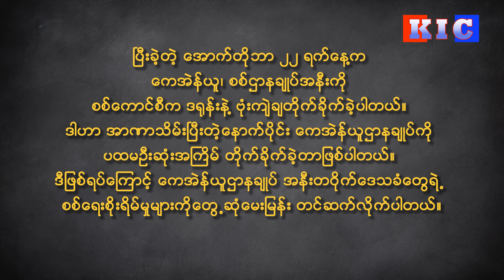Residents' Worry Over Drone Attack Near KNU Headquarter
KNU ဌာနချုပ်အနီး ဒရုန်းတိုက်ခိုက်ခံရမှုအပေါ် ဒေသခံတွေရဲ့ စိုးရိမ်မှု

ပြီးခဲ့တဲ့ အောက်တိုဘာ ၂၂ ရက်နေ့တုံးက ကေအဲန်ယူ၊ စစ်ဌာနချုပ်အနီးကို စစ်ကောင်စီက ဒရုန်းနဲ့ ဗုံးကျဲချ တိုက်ခိုက်ခဲ့ပါတယ်။ ဒါဟာ အာဏာသိမ်းပြီးတဲ့နောက်ပိုင်း ကေအဲန်ယူဌာနချုပ်ကို ပထမဦးဆုံးအကြိမ် တိုက်ခိုက် ခဲ့တာဖြစ်ပါတယ်။ ဒီဖြစ်ရပ်ကြောင့် ကေအဲန်ယူ ဌာနချုပ် အနီးတဝိုက်ဒေသခံတွေရဲ့ စစ်ရေး စိုးရိမ်မှုများကို တွေ့ဆုံမေးမြန်း တင်ဆက်လိုက်ပါတယ်။